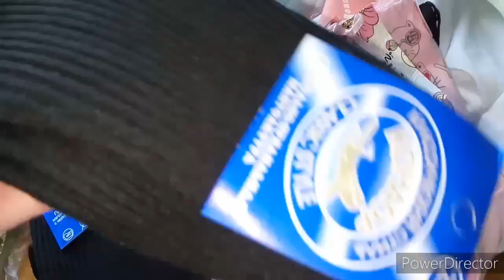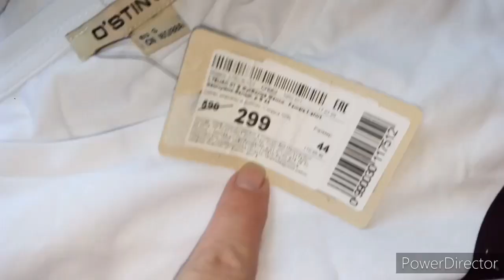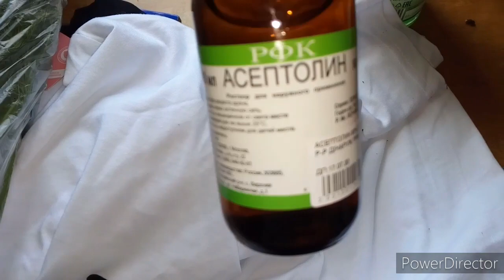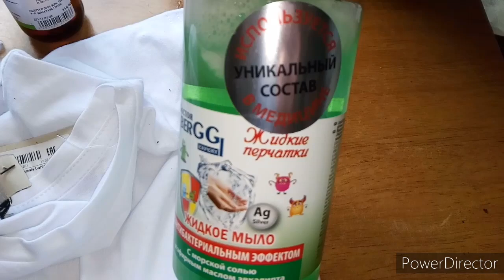СЭКСИ ШОРТЫ И НОВЫЕ ТРУСЫ✔ НА СПОРТЕ В 50✔ МАСКА для блондинок✔ РЕАЛЬНАЯ ЖИЗНЬ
прогулка!покупки!и маски!